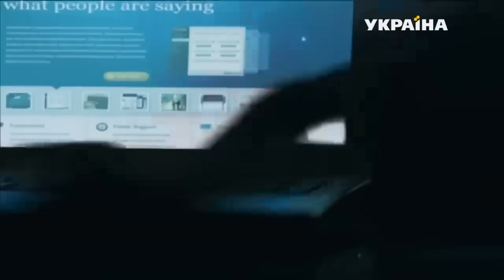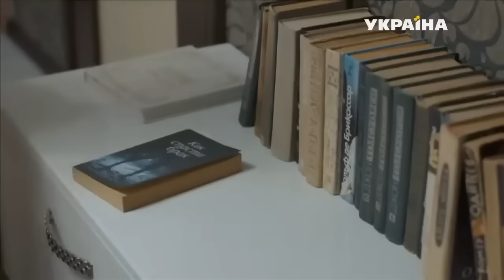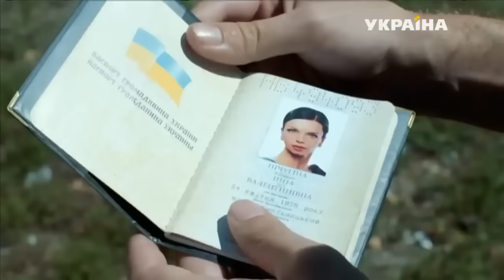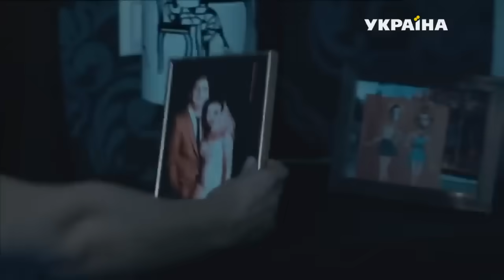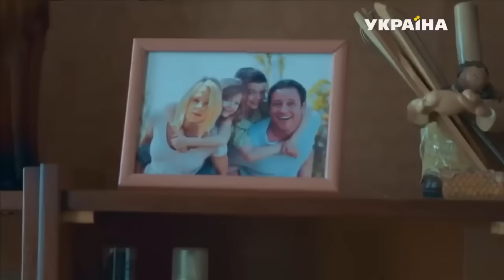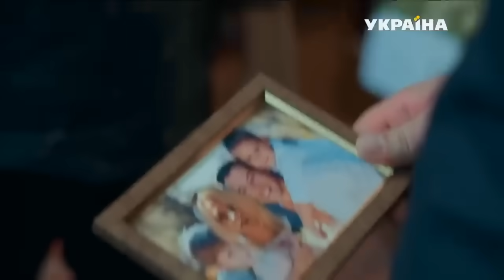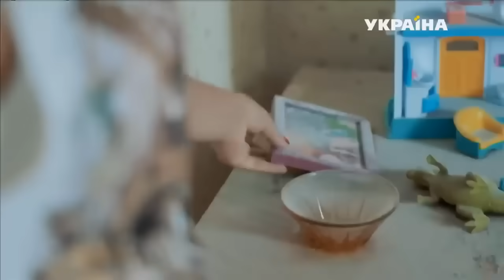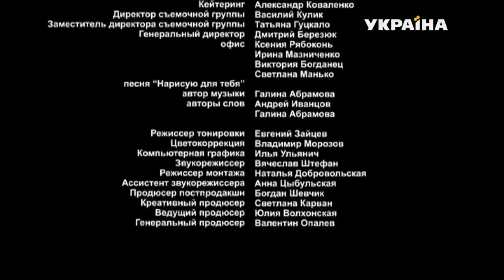ЭТА МЕЛОДРАМА ПОКОРИЛА ИНТЕРНЕТ! НОВИНКА! "Жена с Того Света" ВСЕ СЕРИИ ПОДРЯД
На работе по-крупному подставляют старшего бухгалтера Инну. Её обвиняют в краже огромной суммы.  Лишь случайность спасает женщину от тюрьмы – по ошибке все считают Инну погибшей в аварии. «Смерть» показывает Инне истинное положение дел: «любимый» муж Николай изменяет ей. Женщине горько осознавать, что её предали те, кому она так доверяла, что она не может быть рядом со своими детьми: Денисом и Лизой. Ведь если Инна «воскреснет», то сразу сядет в тюрьму. Подруга – Катя подаёт ей идею: воспользоваться своим «умершим» статусом, чтобы отомстить предателям и заодно попробовать вернуть своё доброе имя.